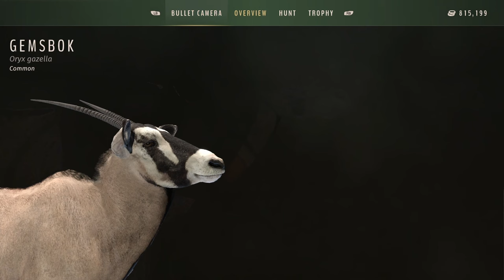way of the hunter gameplay New Hiker Mode - WAY OF THE HUNTER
We got Hiker Mode with the Africa Tikamoon DLC and it's awesome. perfect for new players and hunters who want a quick hunt without dealing with many of the games spooking mechanics. it allows hunters to have a change of pace, allows casual players to enjoy a relaxing hunting game.